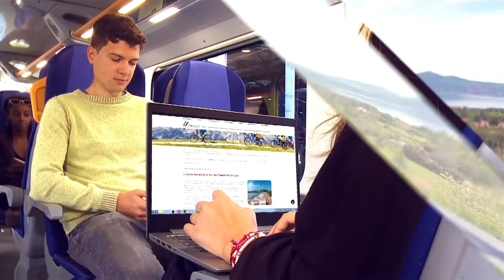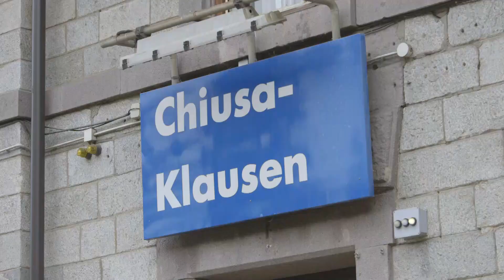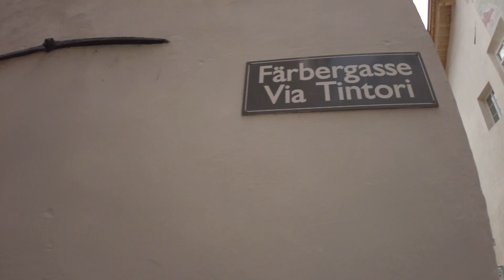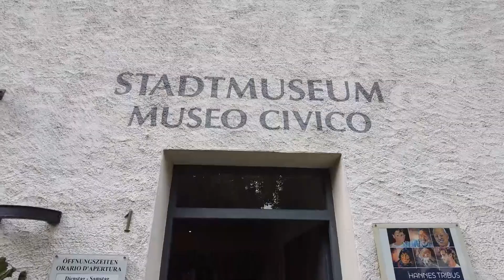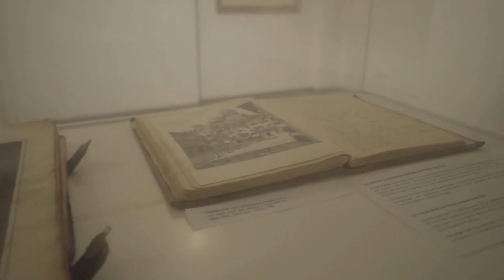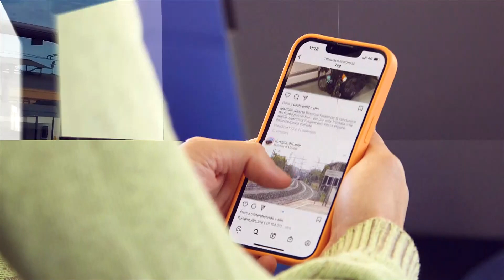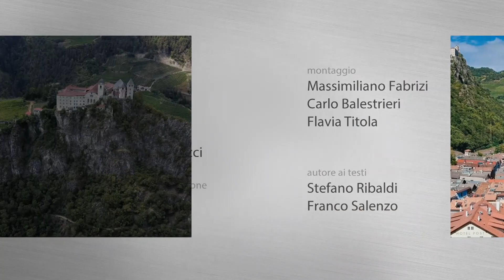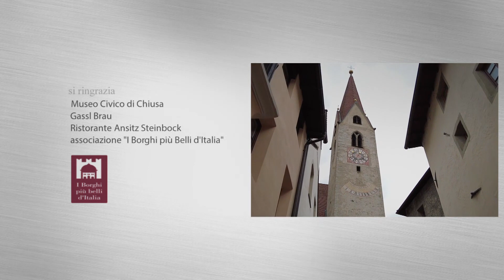Italia In Tour - S1 EP08 - CHIUSA